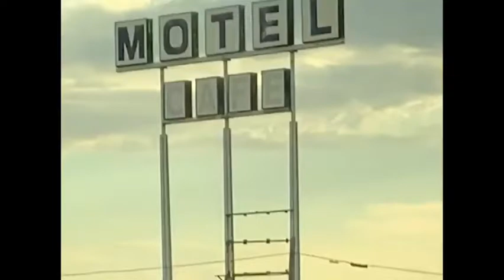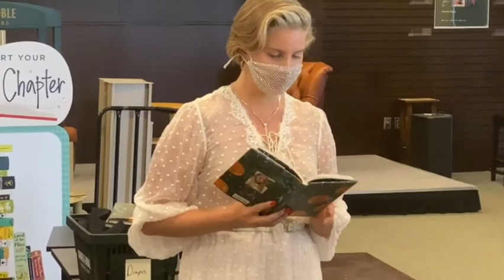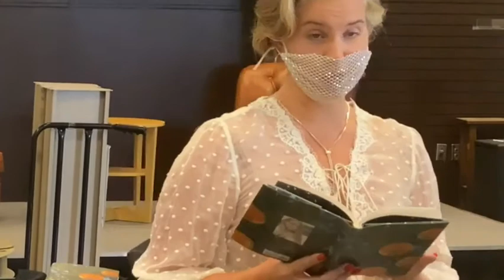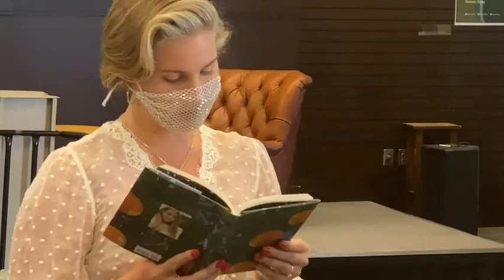Lana Del Rey reading her poetry (compilation)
Salamander
Past The Bushes Cypress Thriving
LA Who Am I To Love You
Room 2
Happy
Never To Heaven